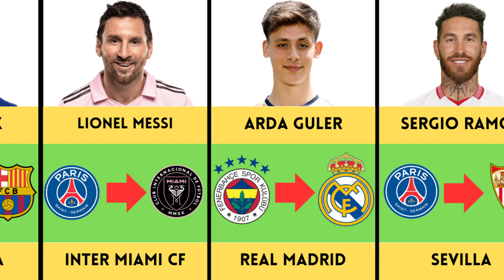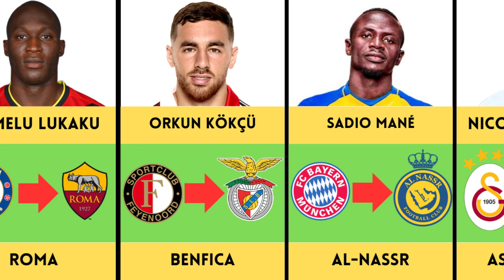BEST FOOTBALLERS TRANSFERS OF THE 2023-2024 SEASON | WHICH ONE DO YOU THINK IS THE BEST TRANSFER?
BEST FOOTBALLERS TRANSFERS OF THE 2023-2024 SEASON | WILL THE SAUDI ARABIAN LEAGUE BE A SUCCESS?

Welcome to Best Of Football. In this channel, we share videos about important information about footballers, footballer transfers, footballers with the most goals and assists, the most trophy winners, the best teams.